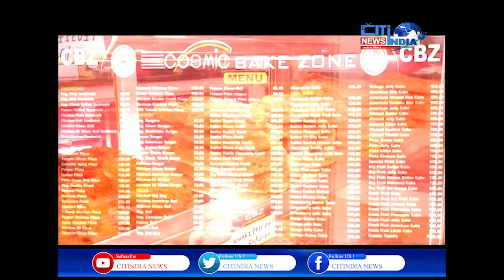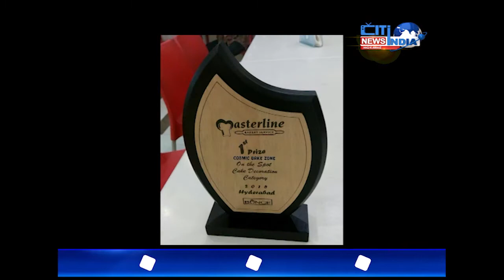AL-AQSA Series | Isra Meraj Ka Muqtasar Waqia | Episode 14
AL-AQSA Series | Isra Meraj Ka Muqtasar Waqia